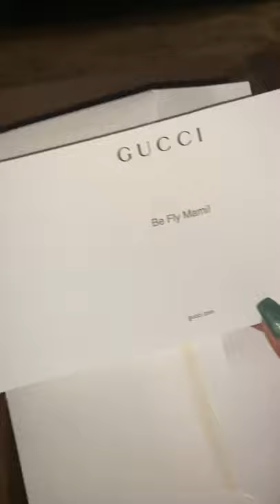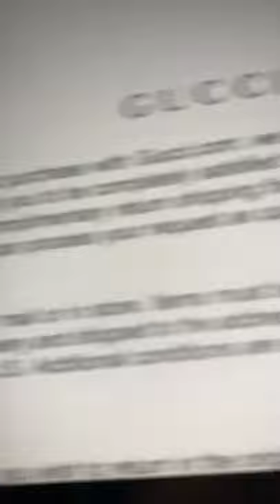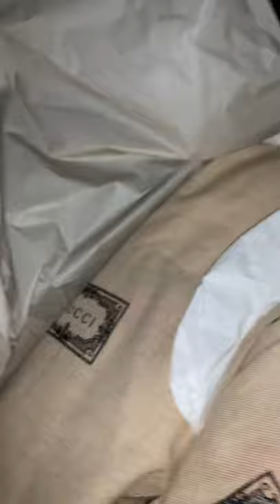Unboxing Gucci Gifts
Authentic GucciSneakers